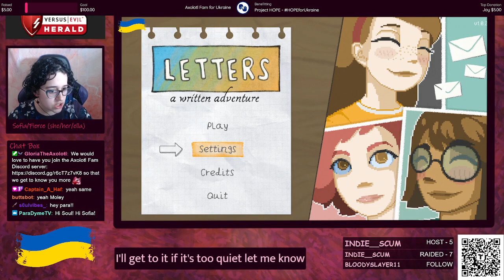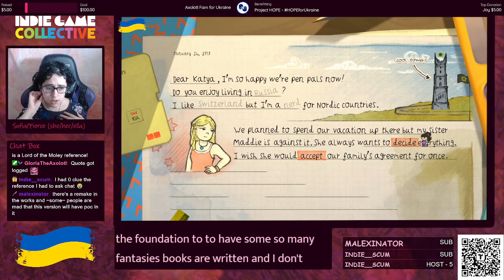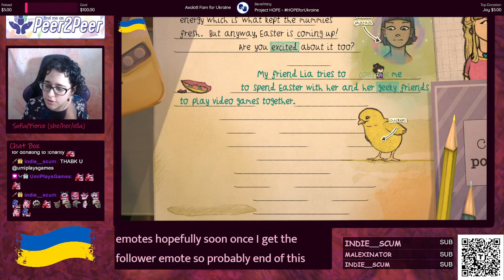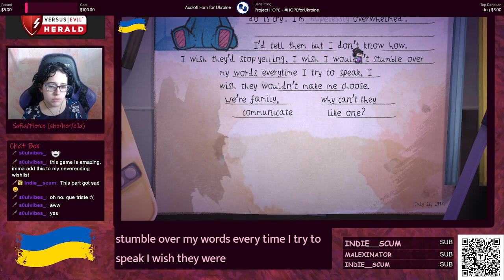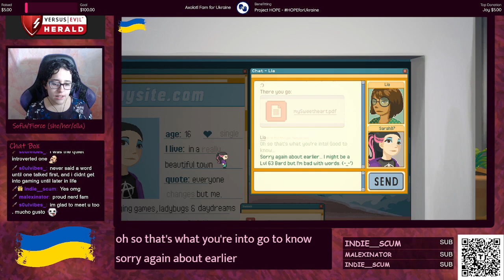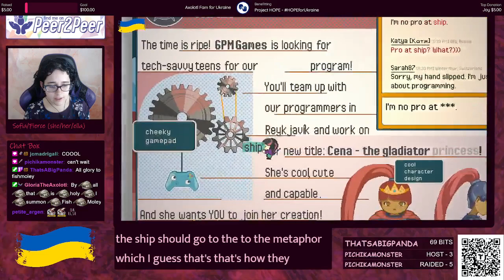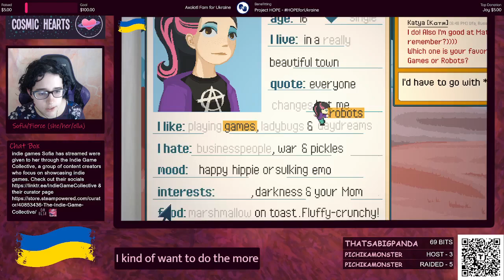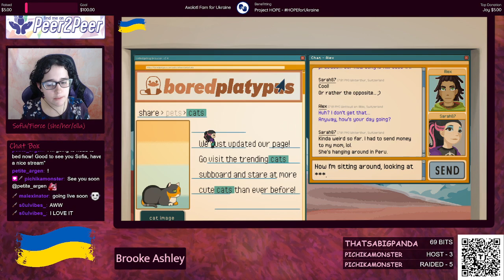Letters a written adventure - First impressions - Gameplay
Stream date: 03/08/2021
Console: PC
Game provided as: Full version
Gifted key?: Y